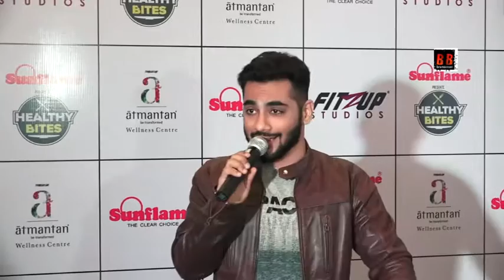Launch of the healthy cooking web series Healthy Bites